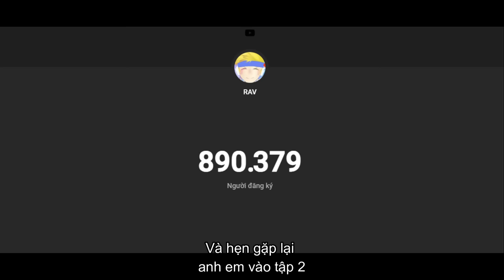GTA 5 nhưng ĐÂY LÀ THÀNH PHỐ POKEMON